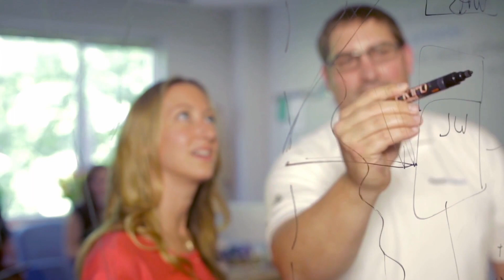Fitts-Woolard Hall at NC State University by Clark Nexsen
Dr. Louis Martin-Vega, dean of the college of engineering; Dr. Julie Swann, head of the Edward P. Fitts Department of Industrial and Systems Engineering (ISE); and Dr. Morton Barlaz, head of the Department of Civil, Construction, and Environmental Engineering (CCEE), talk about the importance of Fitts-Woolard Hall to ISE and CCEE faculty, students and staff and how alumni support for the building is appreciated and still needed.